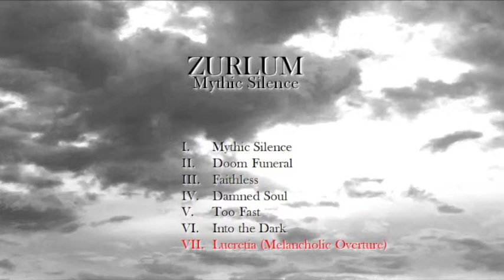ZURLUM - Lucretia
It's the 7th track taken from the album "Mythic Silence".

Music and Lyrics by ZURLUM
Produced by ZURLUM